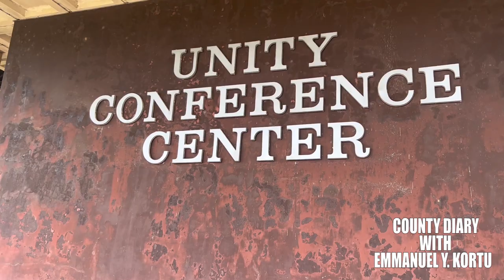Unbelievable state of the Famous UNITY CONFERENCE CENTER in Liberia.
The Unity Conference Center was built in 1979 and Hosted the famous OAU conference of 1979.
in today's video O take you around building to see the current state of the building.

For more videos from 15 counties of Liberia  please support by donating to enable me and my team travel around Liberia.